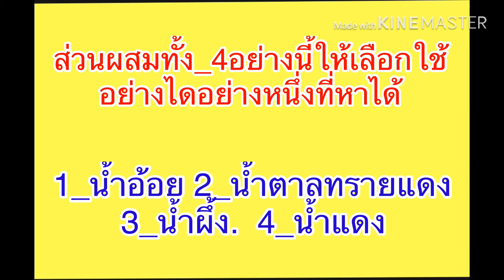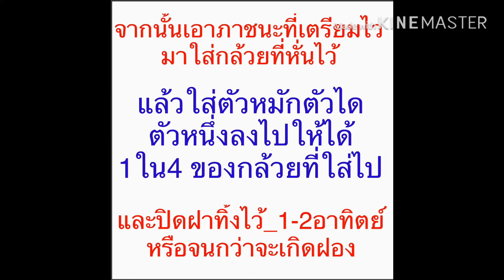EP_8 สูตรกล้วยดอง สูตรเด็ด โดย_Somchat shing ทดสอยเหยื่อได้กับหมายธรรมชาติ ที่หนองปลาไหล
เหยื่อสูตร .ปลากินยาก.กล้วยดอง.หมายธรรติที่ตัองใช้ลอง.สูตรเด็ด.